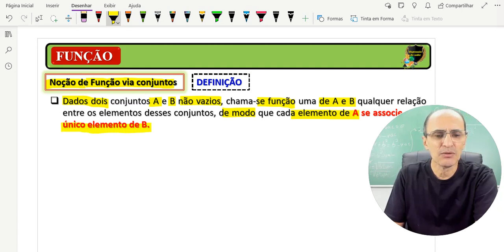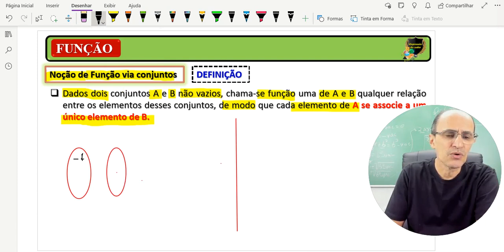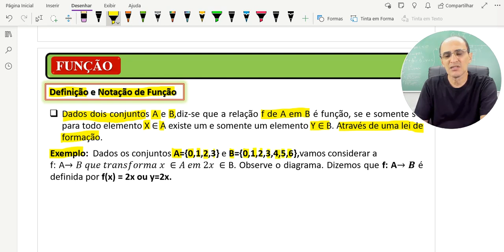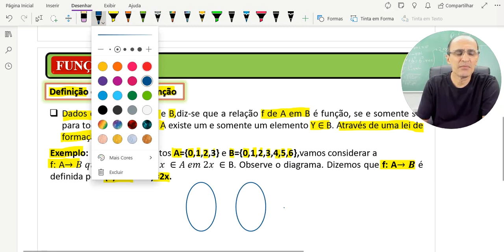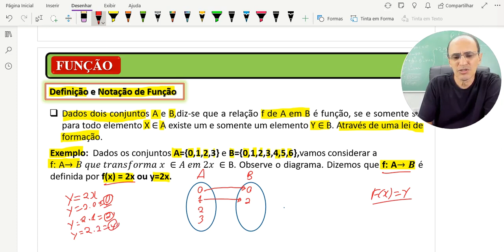Função(Definições e Notações)